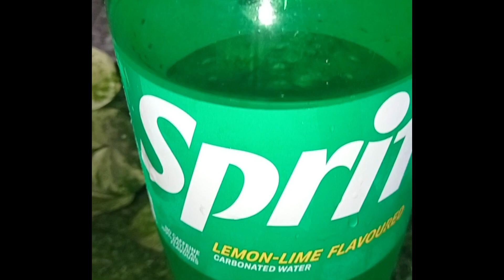Lemon mint cooler in just 2 minutes. .How to make virgin mojito 🍹🍹🍹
How to make virgin mojito in just 2 minutes 🍋🍹mojito